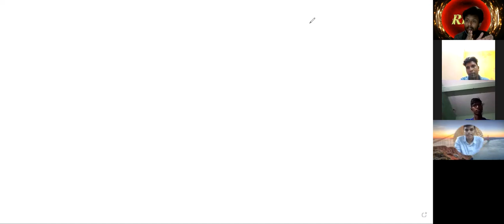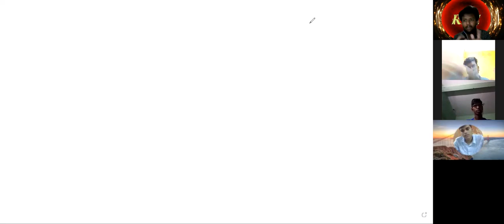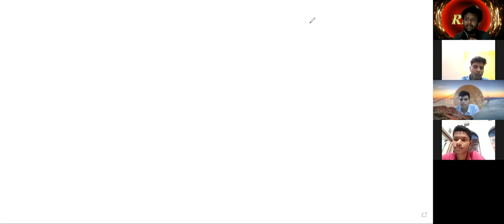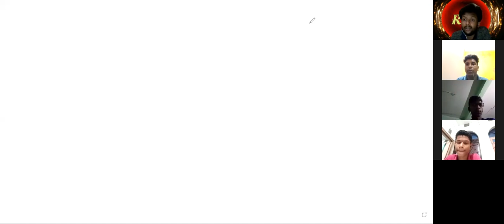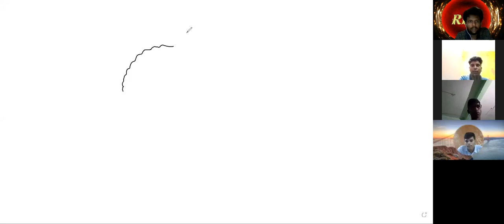30August2021 L- 1 [ Limbic system= Amygdala, Hippocampus, and associated structure - part -1]